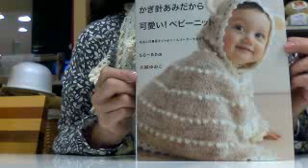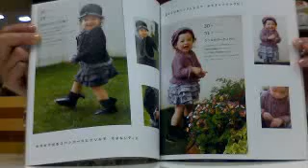川路ゆみこ先生のインタビュー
ニットパーティーを終えられた川路ゆみこ先生をオリーブハウス天満店に招き、インタビューを行いました。